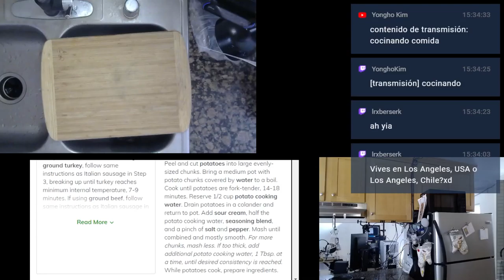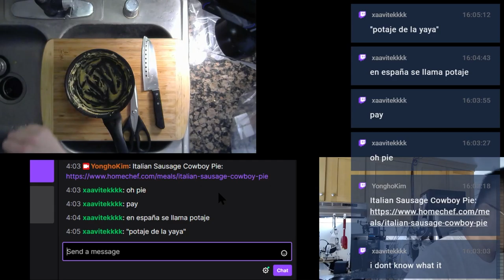210329 Sausage Pie